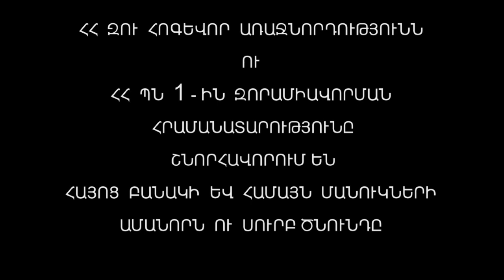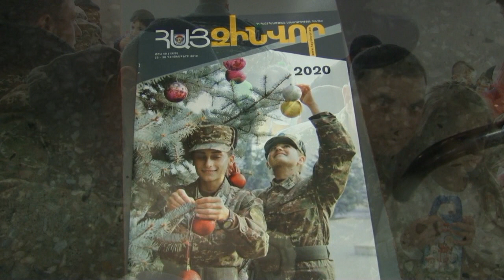Surb Cnund 6 01 2020 Goris